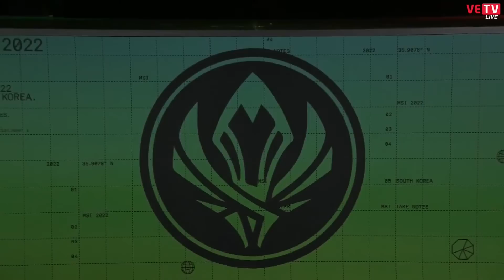NHỮNG CHIẾN THẮNG CẢM XÚC CỦA SGB TẠI MSI 2022 | ĐỨC MẠNH MELODY